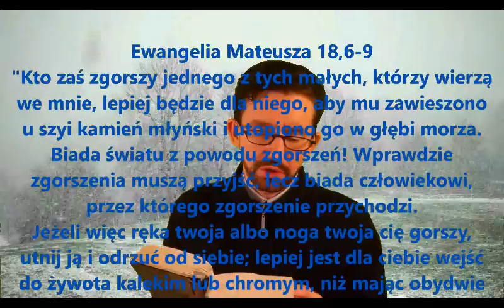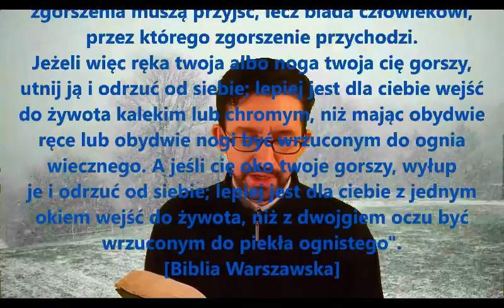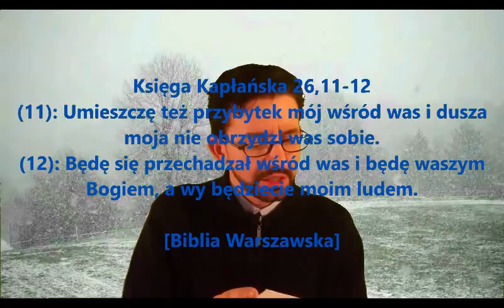WYPROSTUJ SIĘ I UŚMIECHNIJ SIĘ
Wyprostuj się - to jest wezwanie do nas chrześcijan dzisiaj. Jako uczniowie Chrystusa bądźmy tymi, którzy pośrodku pokrzywionych są prości. Pokrzywieni ludzie chodzą wokół nas i widać to na każdym kroku. Człowiek wyprostowany może oglądać świat z właściwej perspektywy i dochodzić do prawidłowych wniosków. To z kolei ma wpływ na to jak żyje. Jeżeli jesteś pokrzywiony to dzisiaj Jezus chce powiedzieć do ciebie: "wyprostuj się, wstań, otrzyj kolana i chodź!".